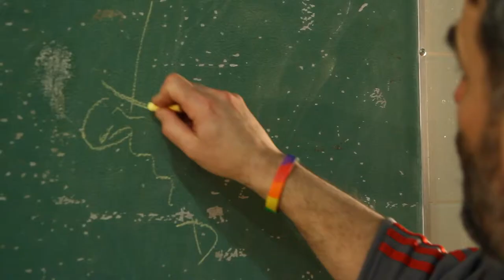Hunger in America Official Trailer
"Hunger in America" is the powerful documentary tackling the hunger epidemic in America. Narrated by "Desperate Housewives" star James Denton.

Available to Watch September 2014 on FMTV.